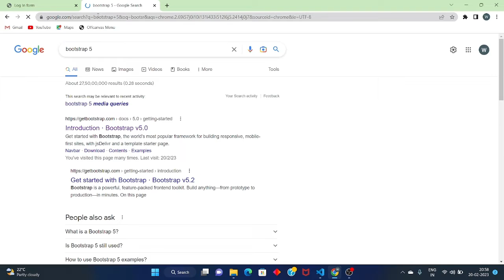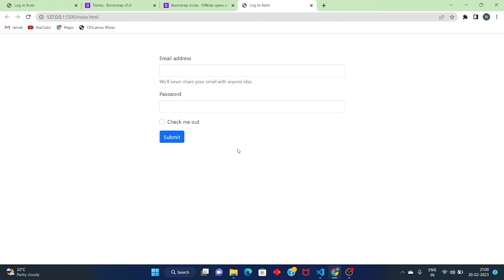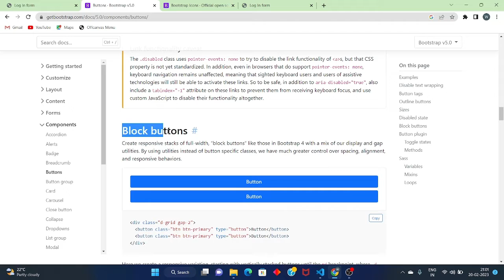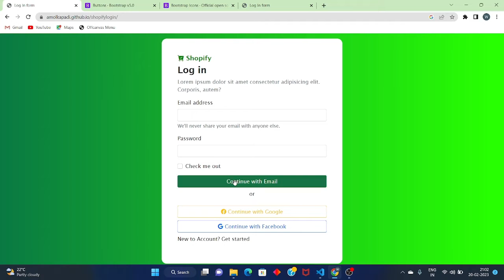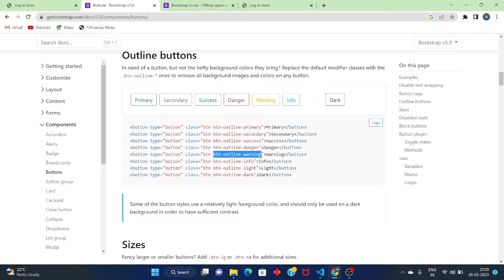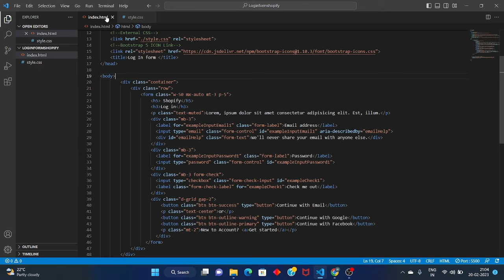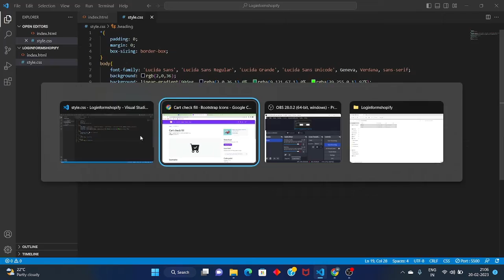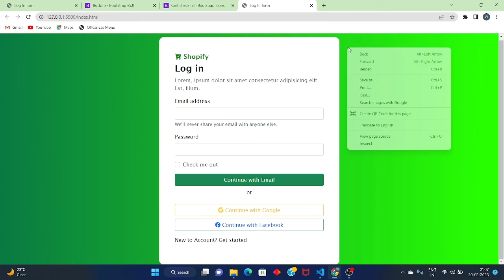Responsive Login Form using HTML, CSS, BOOTSTRAP 5 | The latest web design trends in Bootstrap 5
The latest web design trends in Bootstrap 5.
Build a web design using Bootstrap 5 with this beginner's guide.

login form html css bootstrap,
responsive login form html css bootstrap,
login form using html css and bootstrap,
login and registration form in html and css bootstrap,